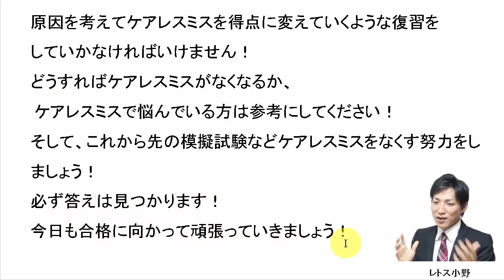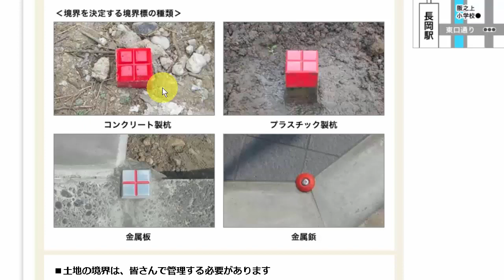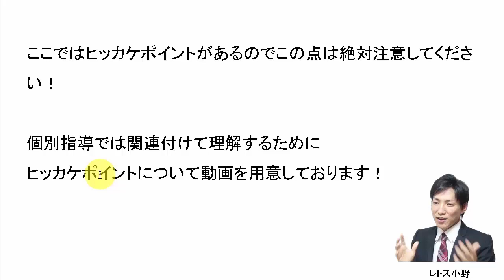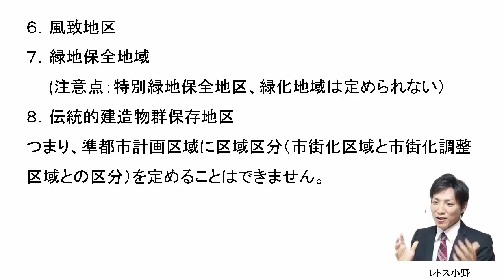【宅建過去問】9月21日の３問【レトス小野】宅建過去問解説